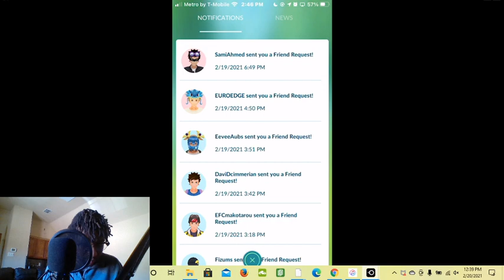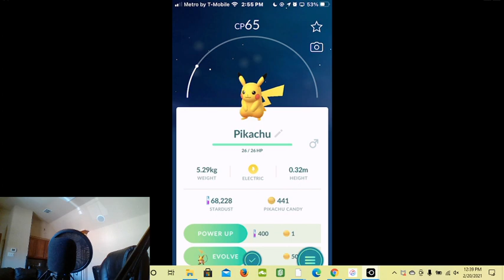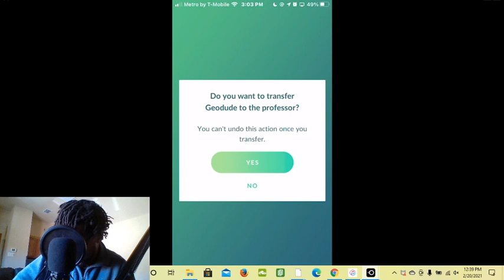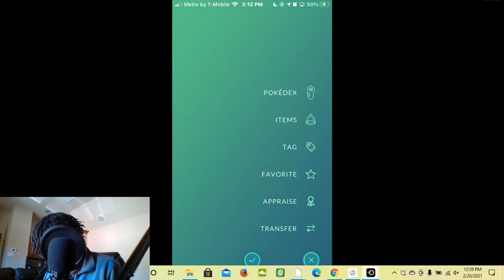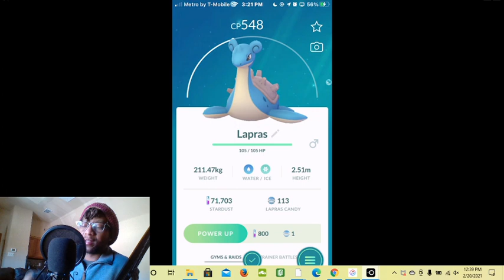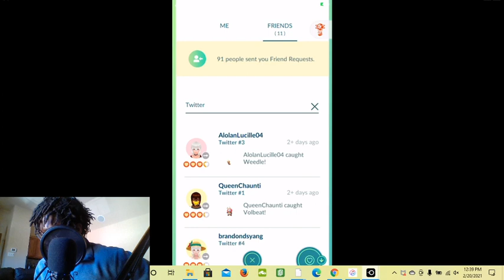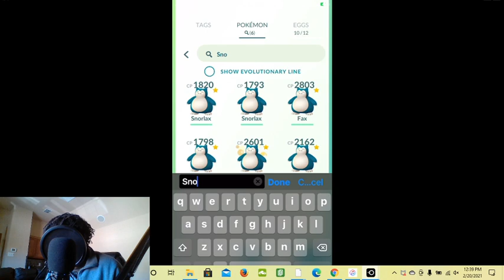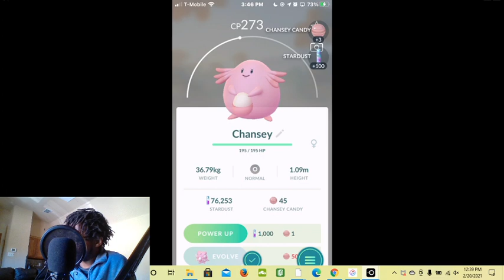Pokemon go tour Kanto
Gen 1 Pokémon all around in Pokémon go tour kanto event. If you missed the twitch stream here’s you chance to watch.Pokémon native & near to pewter, cerulean, fuchsia city, & the Pokémon league appear separated only by hour.

I’m actually a gen wunner 😂😂. Just kidding but yea I’m that old. This event is actually kinda fun. I don’t feel like I missed my childhood, kinda feels l’m just visiting ✨